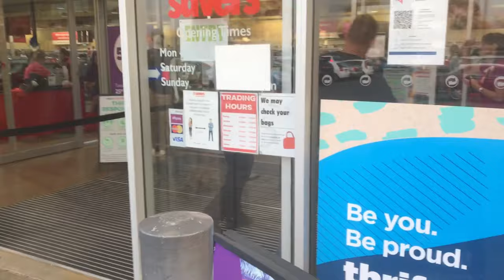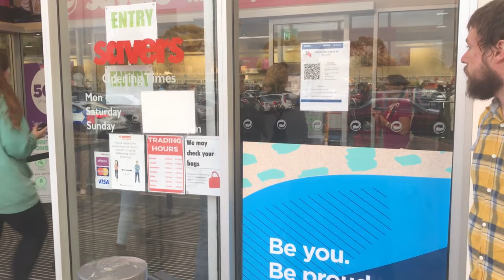74 year old father and son arrested by South Australia Police for questioning rights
⁣After nearly half a year, the charges were withdrawn at the pretrial conference on the 11th of November.

On Tuesday, the 25th of May, my father (who is 74 years old) and I decided to visit Savers, a second hand store located in Kilburn South Australia and at the entrance to the store in between both sliding doors we encountered a C  o  vid SAfe check in and a table with a manual check in form being staffed by a team member. We were advised that we must check in and decided to question this requirement in relation to the Privacy Act 1988 Section 94H. Two managers approached us and an unnamed manager told me that what I was referring to on my phone, which was the Privacy act, was just a piece of paper. The second manager told me that they base their requirements on the C  o  vid SAfe FAQ sheet for businesses and that they were calling the police. Two female police officers arrived 10 minutes later.

During the encounter ⁣I (individual filming) was first accused of causing a disturbance, told to leave, then told that I can stay, Later advised I was being warned, then accused of an offense relating to not signing in despite not having entered the store, then told that it doesn’t matter what offense I committed and that I have to provide my details regardless. I agreed to provide my details while still attempting to clarify what offense I had committed, given “three seconds” and subsequently arrested along with my father. According to the bail agreement the charged offenses I allegedly committed was “Disobey EMA Direction / Refuse Name” and my father was charged with, as written on his bail agreement “Dsobey requirement under Emergency Management Act, Refuse name and address”. My father was never directly asked for anything and only spoke a handful of words while being behind me during the entirety of the encounter. According to the South Australia Emergency Management Act 2004 part 5 section 31 (1), “An authorised officer may direct a person who the authorised officer reasonably suspects has committed, is committing or is about to commit an offense against this Act to state the person’s full name and usual place of residence and to produce evidence of the person’s identity.”

Court hearing related to charges has occurred on the 2nd of August at the Adelaide Magistrates Court to which has provided us (Identical to both myself and my father) with a Facts of Charge sheet outlining the following:

Charge(s):

EM (Emergency Management Act of South Australia 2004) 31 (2) Fail to Give Identity to an authorised officer
SO (Summary Offenses Act of South Australia 1953) 74a (3) (a) Refuse Name and Address

Facts of Charge:
***BRIEF OVERVIEW***
The accused in the matter is ___________ DOB: 29/9/1946 (INCORRECT BIRTH DATE LISTED) of ____________________
The co-accused in this matter is ____________ DOB: __/__/____ of _______________________
Count 1 - Fail to give identity to an authorised officer
On Tuesday the 25th of May 2021, the accused did not immediately comply with a direction of an authorised officer to state full name and usual place of residence and produce evidence of identity.
CHARGED CONJOINTLY WITH _____________

***POLICE VERSION
At about 5:00 pm on Tuesday the 25th of May 2021, Police WRIGHT/HUYNH attended at SAVERS at 400 Churchill Road, KILBURN after reports two males refusing to sign into the store with their details or Quick Response (QR) code for the purpose of tracking C  ov id-19

On Arrival, the reporting person stated that the accused and co-accused attempted to enter the store without first providing their details or signing in with the QR code. Police spoke with the accused and co-accused who stated they did not have to provide their details. Police directed them to state their details under Section 31 of the Emergency Management Act or leave the store. The accused and co-accused refused to provide and continued to be uncooperative with police.

At about 5:15 pm, Police LYMBEROPOULOS/ARMSTRONG-WOODLAND attended to assist.

Police subsequently arrested the accused and co-accused for failing to provide their details to an authorised officer.

The accused was handcuffed to the rear and given his arrest rights, safety searched before being placed into the rear of a police vehicle an conveyed to the Port Adelaide Cell complex.

The accused was then charged and granted bailed.
The accused's identity was confirmed by police computer systems (SHEILD) ( Personal note:THE DATE OF BIRTH NOTED IS CLEARLY INCORRECT so this is a lie)
The entire incident was capture on Police issued Body Worn Video.

The trial has been adjourned until 21/9/21 at 2:15 at the Adelaide Magistrates Court.